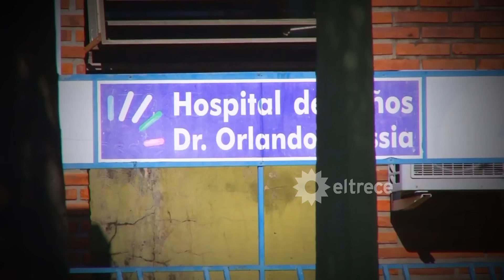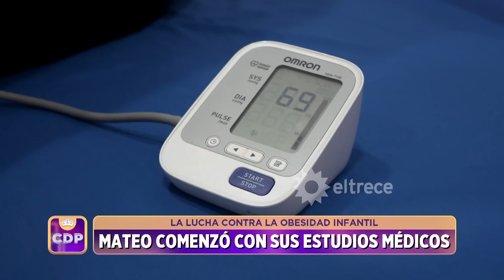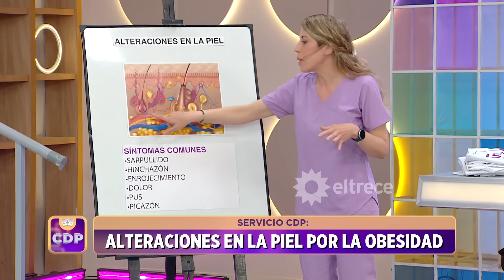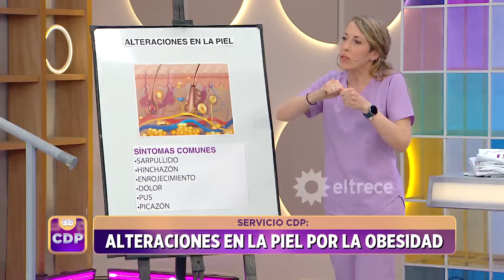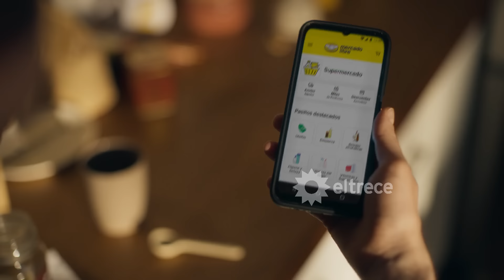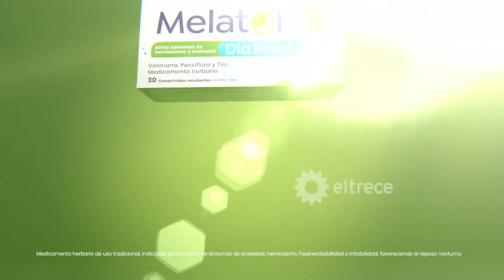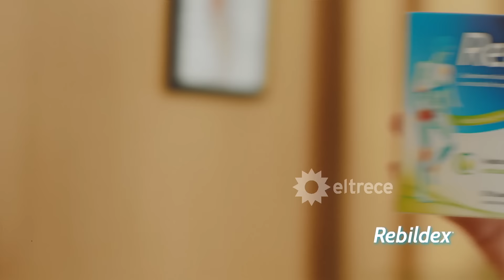CUESTIÓN DE PESO - PROGRAMA 11/10/24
Programa emitido el viernes 11 de octubre de 2024 en eltrece.